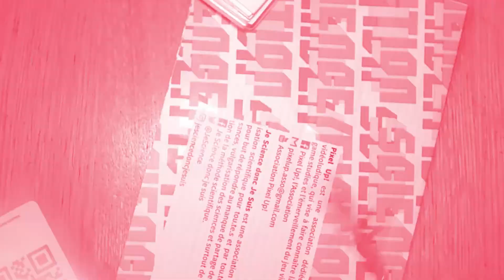Il faut fuir les grandes villes /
Festival des idées Paris - 5e édition : nouvelles normalités - 21 novembre 2020
La crise sanitaire et les confinements ont fortement entamé l'attrait des grandes villes. Pour autant les citadins peuvent-ils espérer les quitter ?
Avec Jean-Laurent Cassely (journaliste, essayiste), Véronique Dupont (démographe, IRD), Yankel Fijalkow (sociologue-urbaniste, ENSA Paris-Val-de-Seine). Échange animé par Aurélie Djavadi (The Conversation).